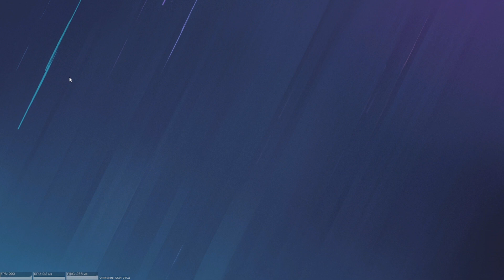The Loudest I've SCREAMED Playing This Game (R6 #6)